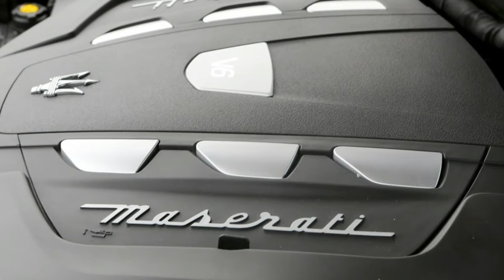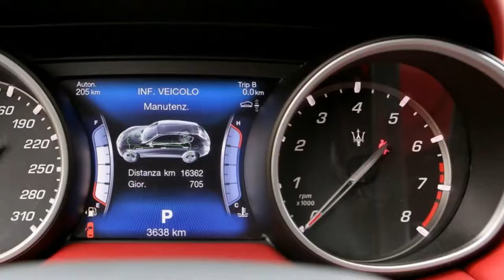2017 Maserati Levante Q4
2017 Maserati Levante Q4

The iconic one-liner from that sappy 1989 Kevin Costner stinker Field of Dreams is motivating nearly every major name-brand automaker to produce a high-riding two-box vehicle to satisfy the public’s as-yet apparently insatiable appetite for “utility vehicles.” For niche manufacturers, a single new entry can virtually double a brand’s annual sales rate almost overnight. To wit: Jaguar sold 14,466 vehicles in 2015; it moved 31,243 in 2016—and the F-Pace only went on sale in May of that year. Sales of Maserati’s new Levante haven’t taken off quite as quickly, but through August they’re accounting for about 40 percent of the brand’s sales. As usually happens, our first test of a sporting machine like this was of the fire-breather, and that SQ4 variant mostly impressed us. Now it’s time to circle back and assess the relative value (or cynicism) of the mainstream base Q4 model.

To refresh, this one utilizes the same Ferrari-designed and -built F160 3.0-liter twin-turbo V-6 (using a 60-degree block that is loosely based on Chrysler’s Pentastar V-6). For the Q4 it’s tuned to peak at 345 hp and 369 lb-ft, down from the SQ4’s 424 hp and 428 lb-ft. And in a rare case of things working out the way the math suggests it should, the 19 percent less powerful version is precisely 19 percent slower to 60 mph—5.8 seconds versus the SQ4’s 4.9. That time gap is pretty well maintained through the quarter mile, with the Q4 crossing in 14.2 seconds at 98.2 mph, 0.8 second and 5.1 mph behind the SQ4.

Source: Motortrend.com